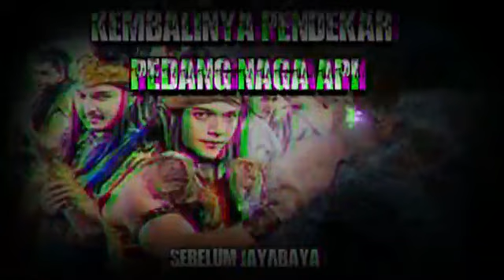Kembalinya Pendekar Pedang Naga Api Eps 112